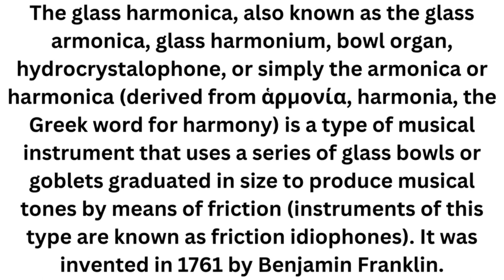Glass Harmonica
The glass harmonica, also known as the glass armonica, glass harmonium, bowl organ, hydrocrystalophone, or simply the armonica or harmonica (derived from ἁρμονία, harmonia, the Greek word for harmony) is a type of musical instrument that uses a series of glass bowls or goblets graduated in size to produce musical tones by means of friction (instruments of this type are known as friction idiophones). It was invented in 1761 by Benjamin Franklin.